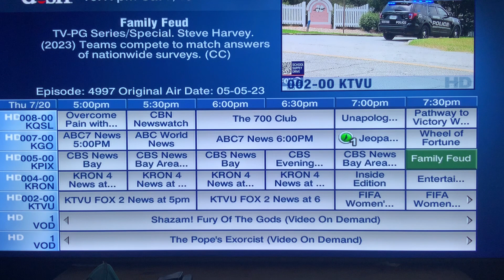Jeopardy, Generation Gap, The Chase ( SEASON FINALE ) ALL-NEW today..TPIR, PYL rerun Thurs July 20